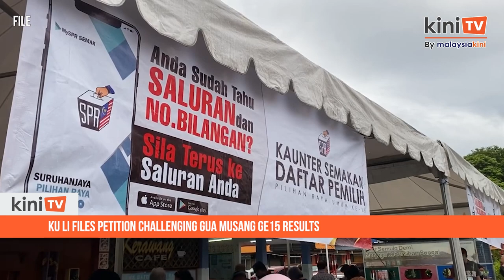Ku Li files petition challenging Gua Musang GE15 results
Former Gua Musang MP Tengku Razaleigh Hamzah has filed a petition challenging the outcome of the polls for the parliamentary seat in the 15th general election (GE15).

The petition was filed by one Mohd Azmi Mahmood, on behalf of the Umno veteran on Jan 3, through the latter's lawyers Muhammad Shafee Abdullah, Mohd Hafarizam Harun, Abu Bakar Isa Ramat, and Mohd Baharudeen Mohd Ariff.